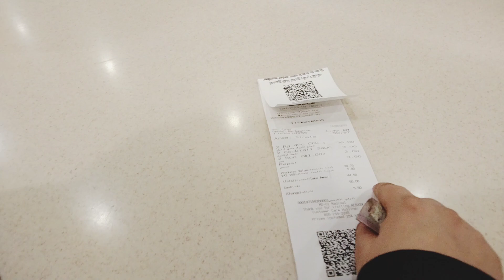Rabi ul awal k 💚Mahinay mai ziyarat hu gai 🤲 Alhumdolillah Riyaz ul Jannah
Rabi ul awal k 💚Mahinay mai ziyarat hu gai 🤲 Alhumdolillah

AoA YouTube family today iam share some lovely views inside Riyaz ul Jannah I hope you all like my vlog

Riyaz ul Jannah
masjidnabvi
ziyarat